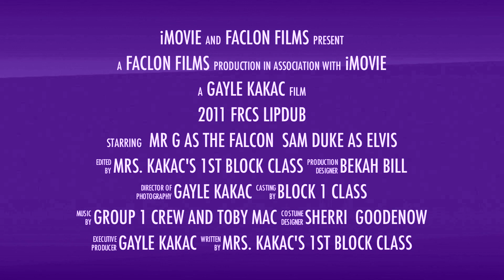FRCS LipDub Trailer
This is a trailer for the Front Range Christian School LipDub video. The LipDub video can be seen on the ReelLife13 channel